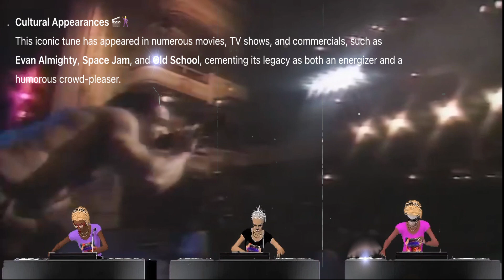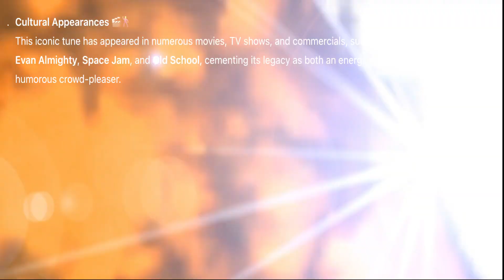VTuber DJ Time Travel Tour: C&C Music Factory ‘Gonna Make You Sweat’ Live at the Apollo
Welcome To Time Travel Tours!
 In this electrifying VTuber DJ set, we transport you to 1994 at the legendary Apollo Theater in Harlem, NYC. Relive the magic as C&C Music Factory performs their iconic dance anthem ‘Gonna Make You Sweat (Everybody Dance Now)’ live on stage.

Join our musical journey through decades of unforgettable beats and performances.

📀 About C&C Music Factory:
Known for their high-energy beats and dance anthems, C&C Music Factory ruled the 90s with hits like this one. Get ready to move, groove, and sweat!